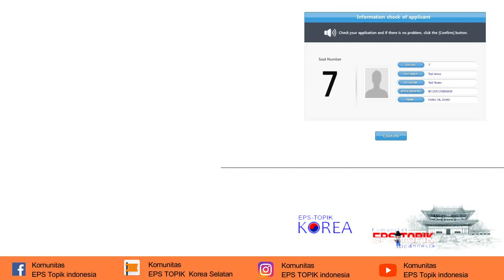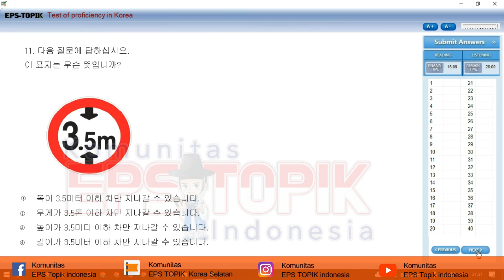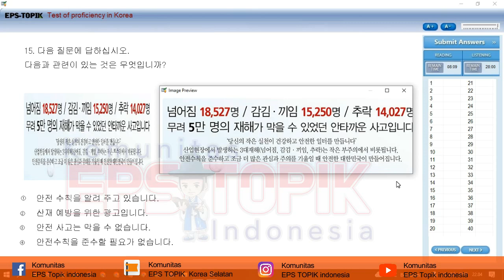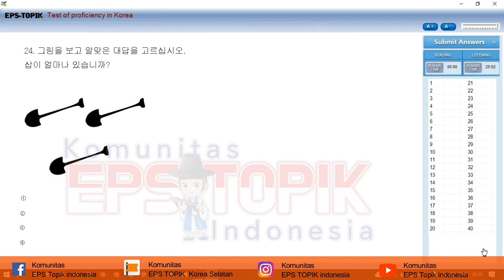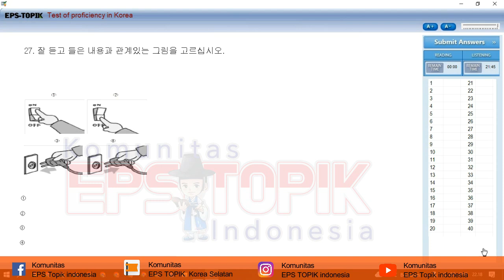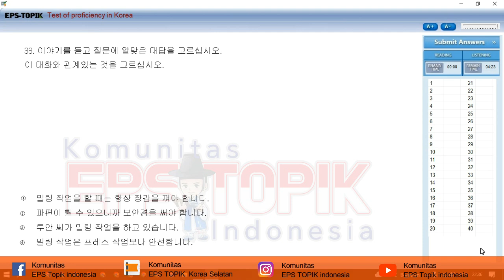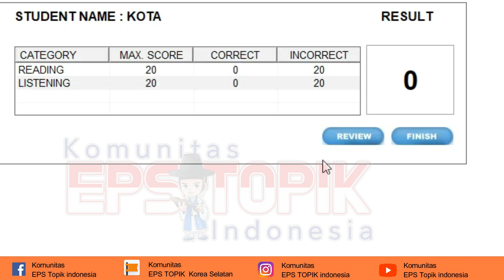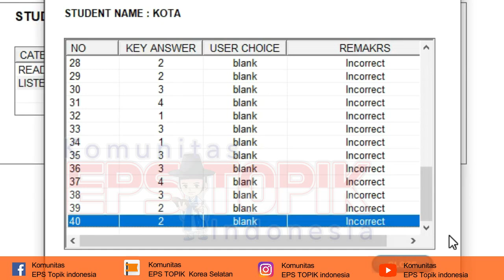Soal Ujian CBT EPS TOPIK 2022 Berbasis Komputer | KETI_000-010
Komunitas belajar bahasa Korea bagi teman-teman yang ingin ikut ujian EPS Topik Korea maupun yg sekedar hobby. Info dan materi Pembelajaran semua gratis. Share Tutorial Komputer dan Teknologi.

Tips  Mengerjakan Soal.
- Kerjakan sampai Selesai
- Usahakan cari tepat yang nyaman dan tenang
- bawa kertas dan pulpen.
- Jangan lupa berdoa
Selamat mengerjakan